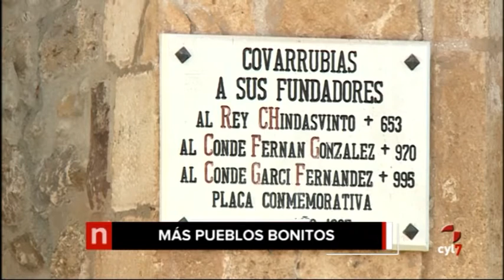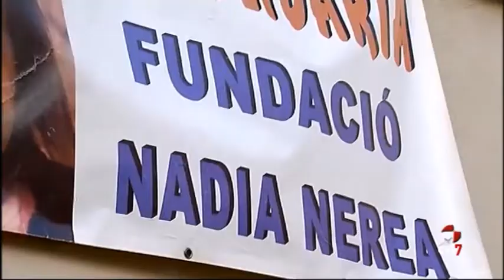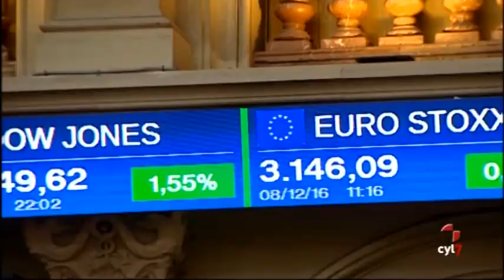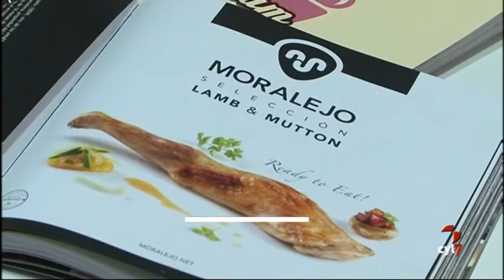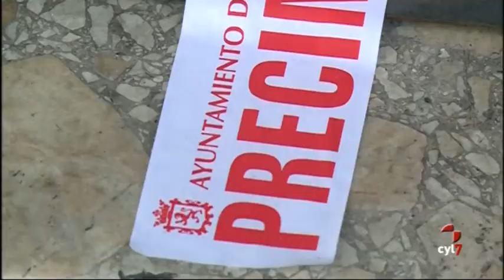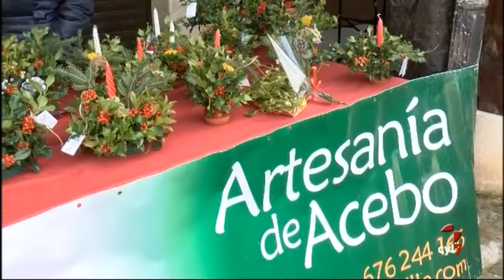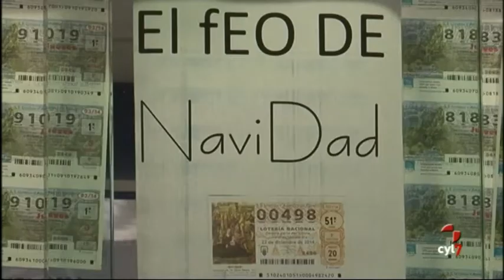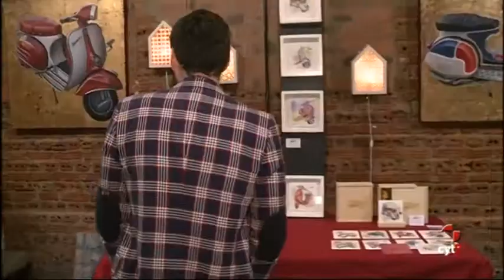Noticias Castilla y León 20.30 h. (08/12/2016)